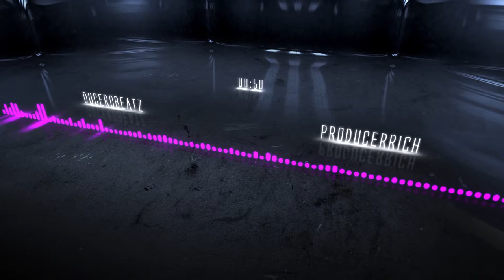Strippa Trap Beatz Instrumental Prod By [DucerOBeatz] dOb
DucerOBeatz/ProducerRich/WildProducer/DOBRecords

BeatPort/DOBrecords.net

Me DucerOBeatz I’m Producer Of All genres of Beatz Style beatz and I Hope you all Peoplo know my channel have a good result.

 DucerOBeatz